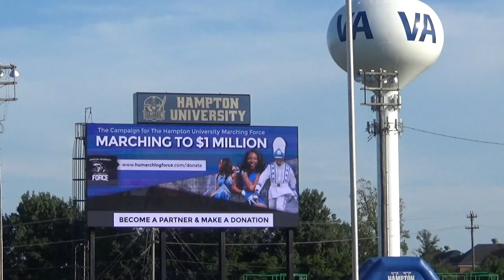The Daily Advance | 2019 College Football | ECSU at Hampton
HAMPTON, Va. — The Elizabeth City State football team lost to Hampton 65-7, Saturday, August 31, 2019 at Armstrong Stadium on the campus of Hampton University.

The contest was the first meeting in football between the Vikings and the Pirates since 1995.

Video produced by Malcolm Shields for The Daily Advance.